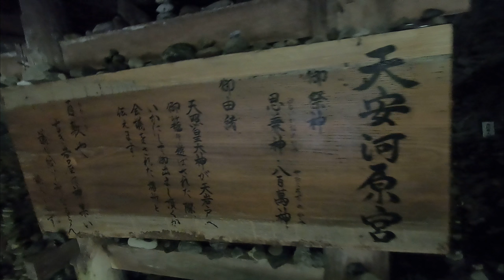【スーパーパワースポット】天岩戸の洞窟で積み石をしてみた。 天安河原宮